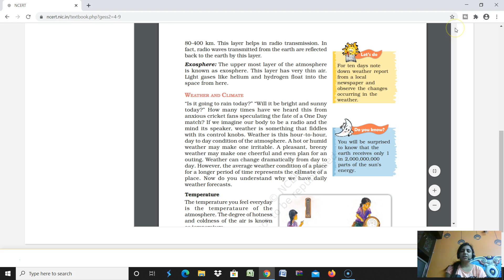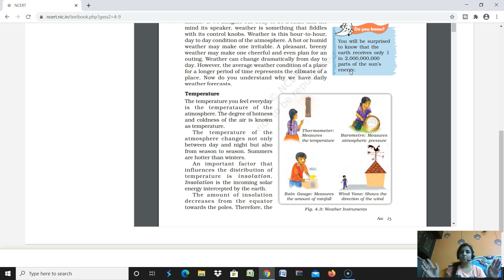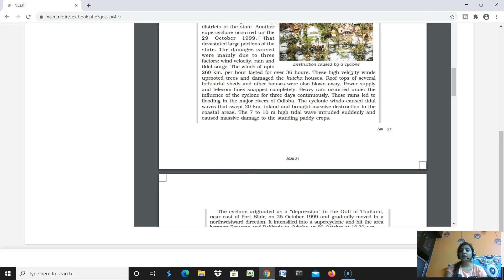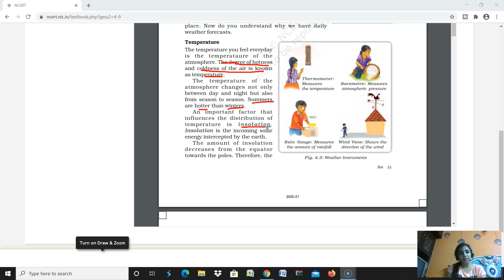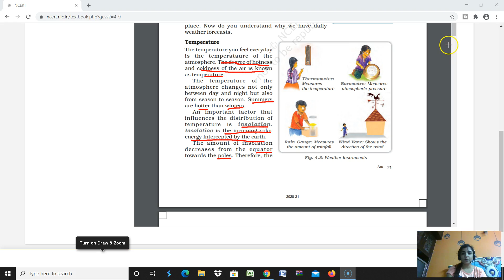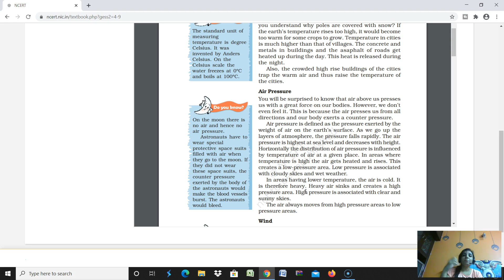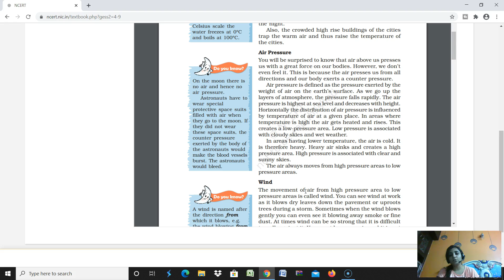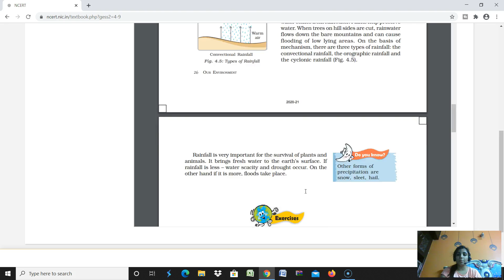CLASS-7 GEOGRAPHY (AIR: PART-2)